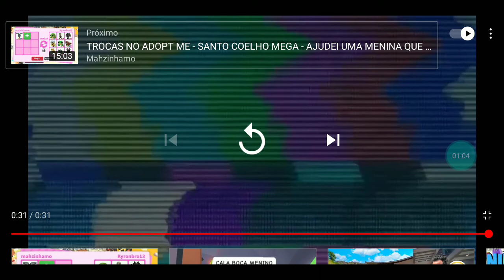o meme mais engraçado do mundo